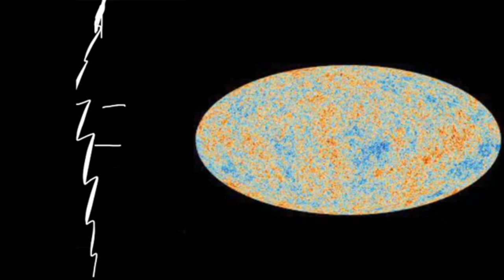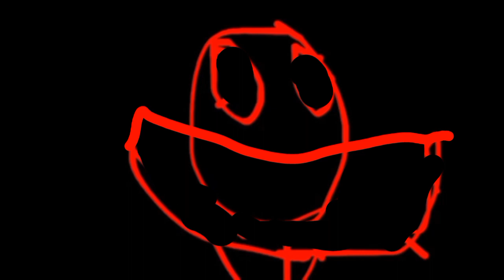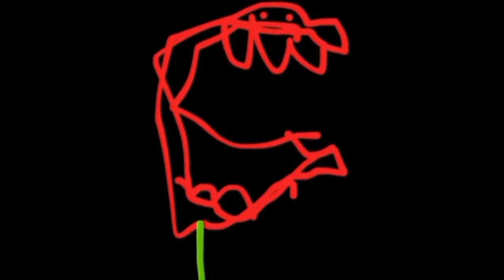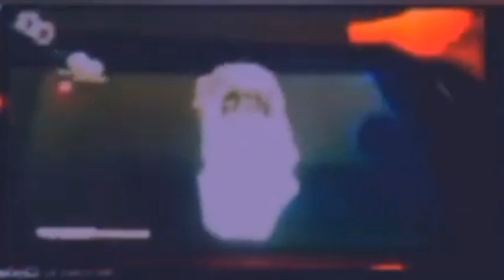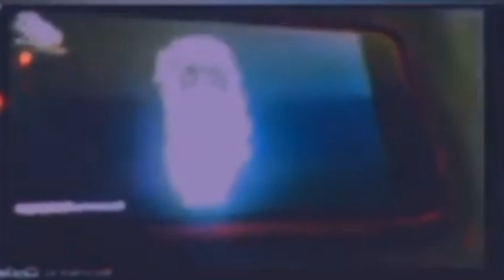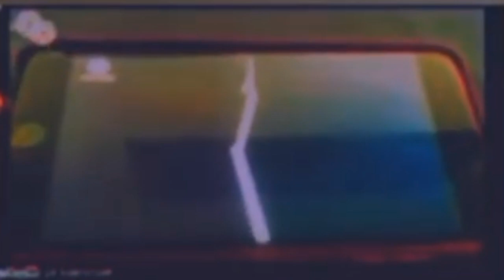Mr. Incredible Becoming Old Xenna Extended Format (Part 4)